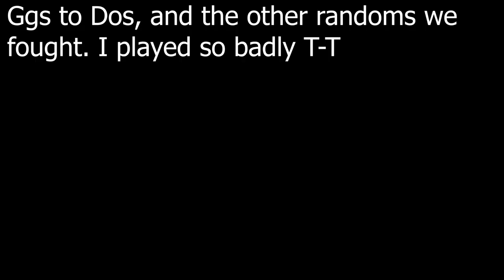Rogue Lineage: Bruh Moment